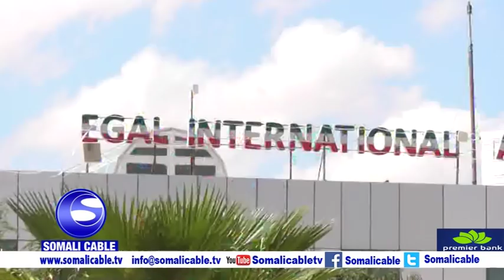WARARKA SOMALI CABLE IYO CABDULAAHI AXMED CALI 25 05 2019